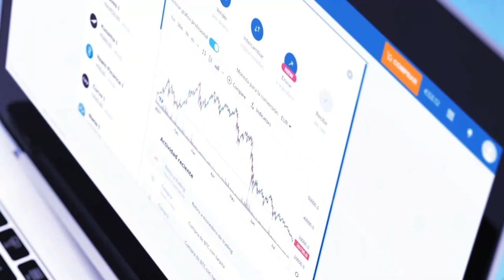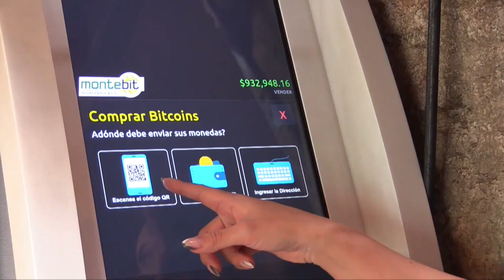Europa avanza en las negociaciones para regular el mercado de criptoactivos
La Unión Europea está ejerciendo un “liderazgo internacional” en la regulación del mercado de los criptoactivos con unas negociaciones “muy “avanzadas” de cara a la aprobación de una versión del reglamento a medio plazo, ha explicado hoy el director general del Tesoro y Política Financiera del Ministerio de Asuntos Económicos y Transformación Digital del Gobierno, Pablo de Ramón-Laca.

¡Visítenos!